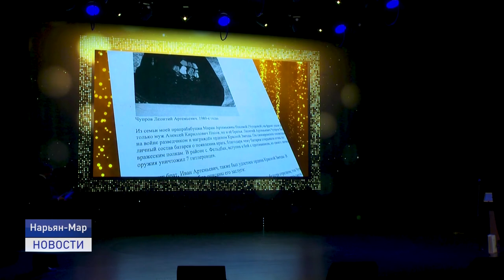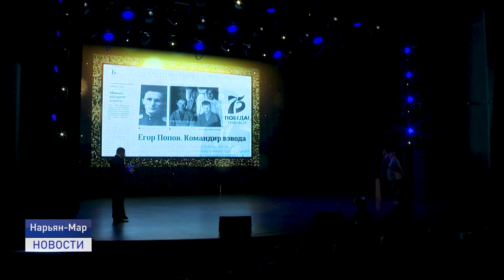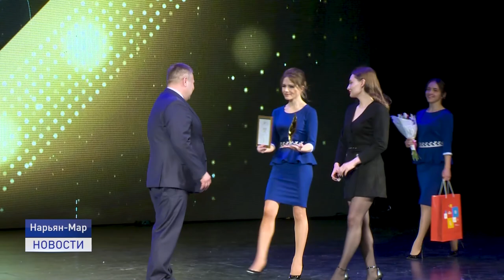ВИВАТ КОРРЕСПОНДЕНТ!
Во дворце культуры "Арктика" прошло чествование победителей и участников конкурса средств массовой информации Ненецкого округа "Золотое перо". На мероприятии побывала наша съемочная группа, подробности в сюжете Василия Хатанзейского.